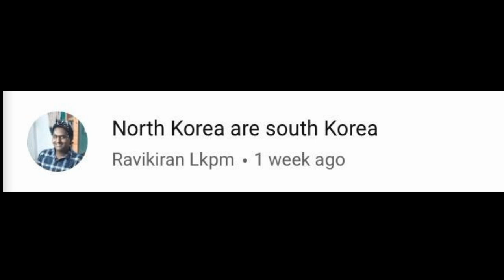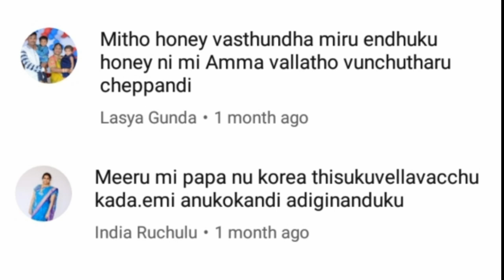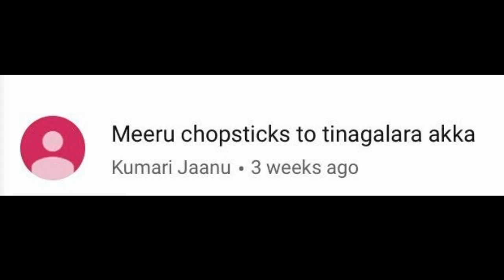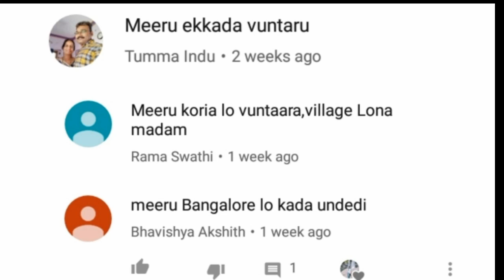Q & A About Us /మీరు కవలలా? / కొంచెం నవ్వండి !!!! / మీ Qualification? /Channel Anjana Telugu Vlogs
First time Question And Answer section about us and most asked questions
Are you twins?
Smile please
Telugu vlogs